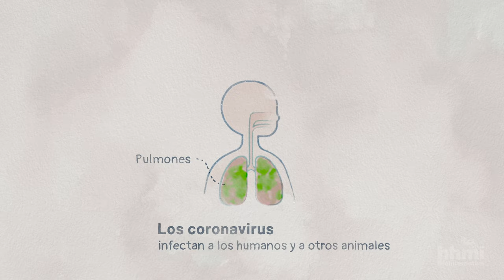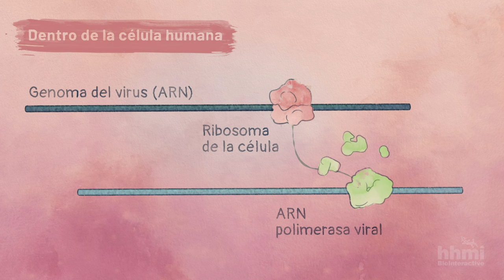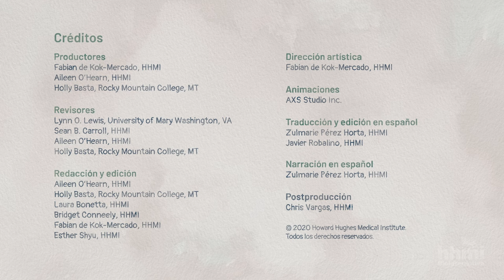La biología del SARS-CoV-2: Infección | Video HHMI BioInteractive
Esta animación describe la estructura de los coronavirus como el SARS-CoV-2, cómo infecta a los humanos y cómo se replica dentro de las células.

Para ver la serie completa de animaciones sobre la biología de SARS-CoV-2, vea esta lista de reproducción:

Para ver las otras dos animaciones de la serie, usa los siguientes enlaces:

Para descargar las animaciones y explorar los materiales relacionados, visita la página de HHMI BioInteractive